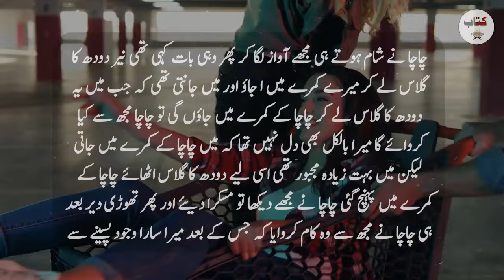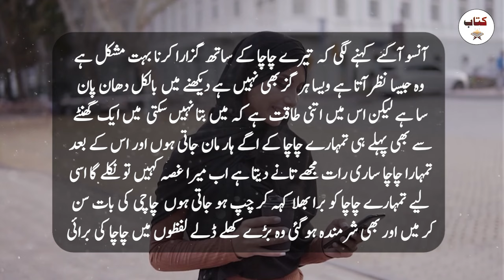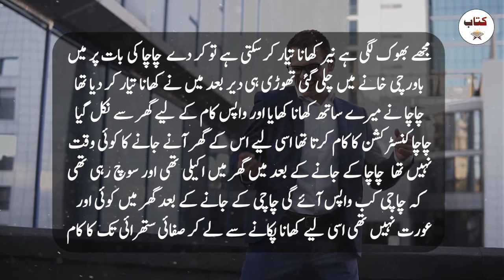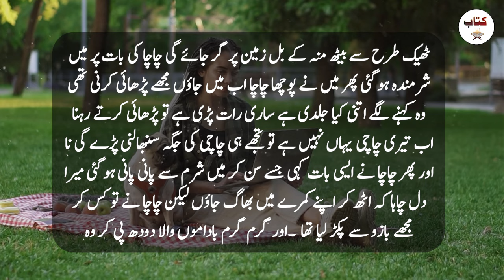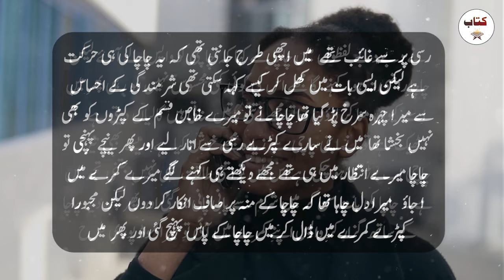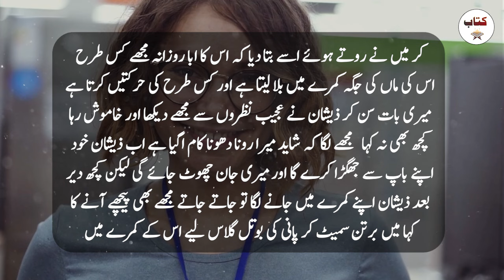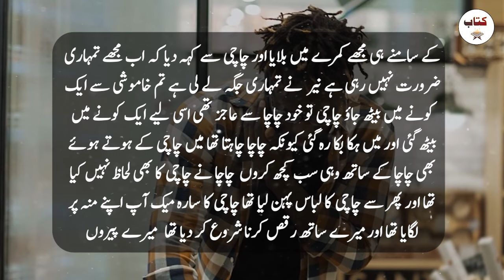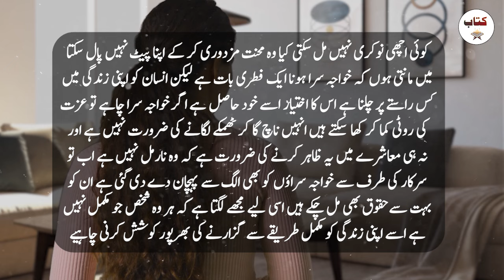Real and Inspirational Story of Girl